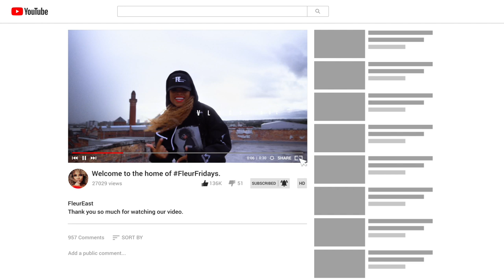'THE WEDDING' Episode 2: From this day forward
Part 2 of the wedding series. A glimpse into the build up to the most amazing day. Keep up to date on socials